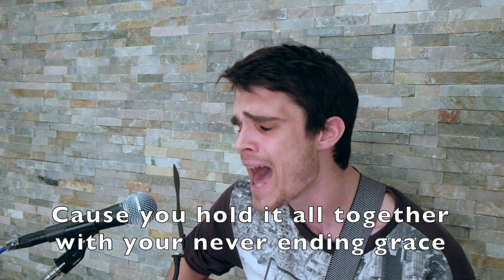Stronger With Him - Made Creative feat Connor Nash - Acoustic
These include original worship songs, messages, podcasts and tutorials.

Stronger With Him was written by Connor Nash and Sam Bricknell of Made Creative.